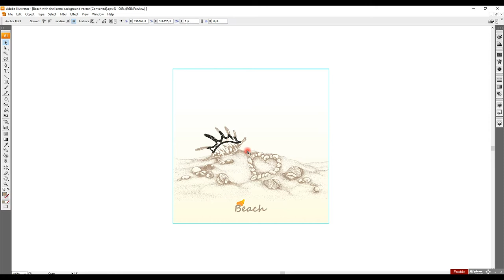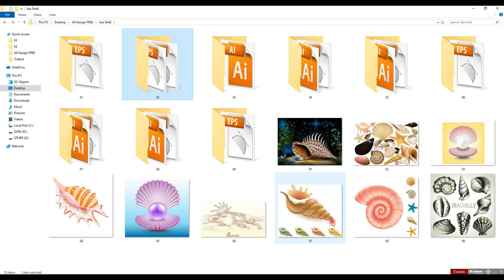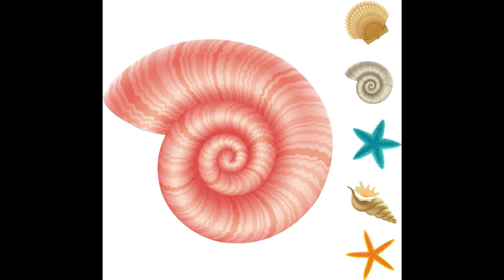SEA SHELL DESIGN COLLECTION - Adobe Illustrator & CorelDRAW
SEA SHELL DESIGN COLLECTION

YOU CAN ALL DESINGS EDIT AS YOUR WISH.